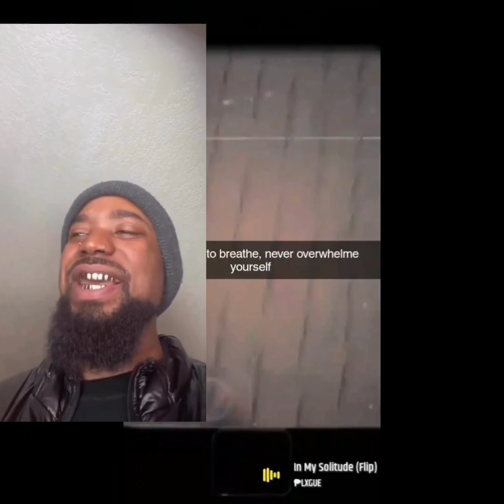Lyrical Lesedi - Random Events